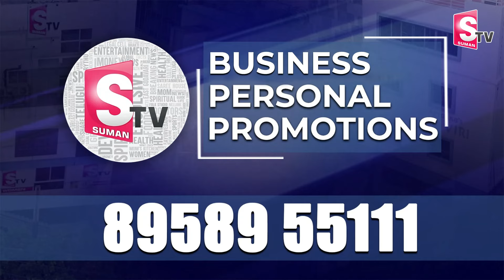Lavanya & Kalyan Dileep Sunkara About Raj Tarun | Hero Raj Tarun Updates